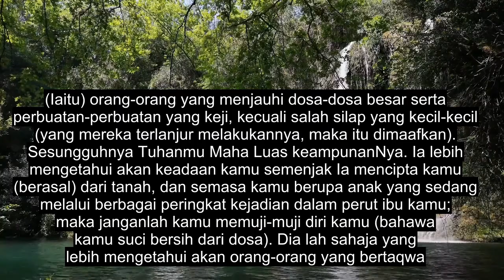Bab 53 The Star, Bacaan Quran Yang Sangat Hebat, 90+ Sari Kata Bahasa